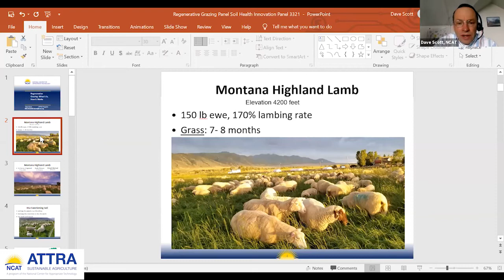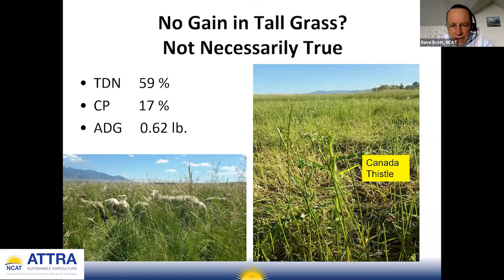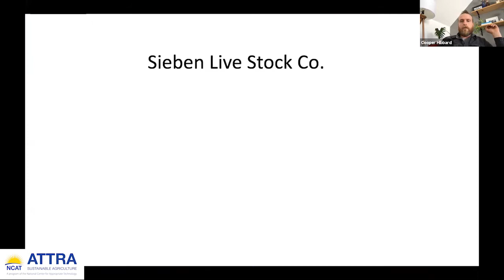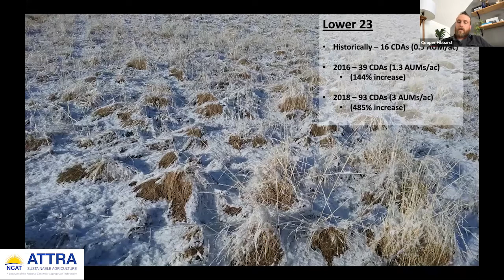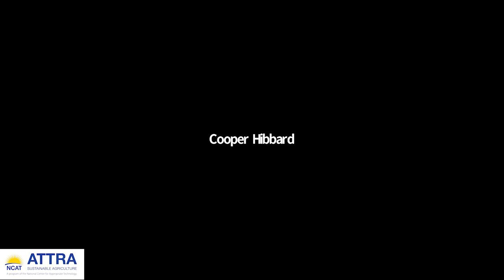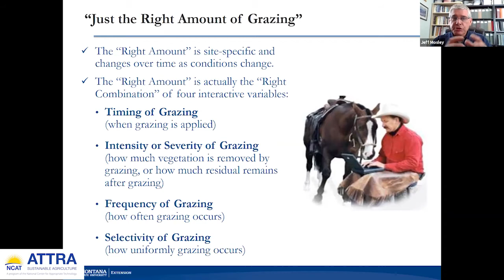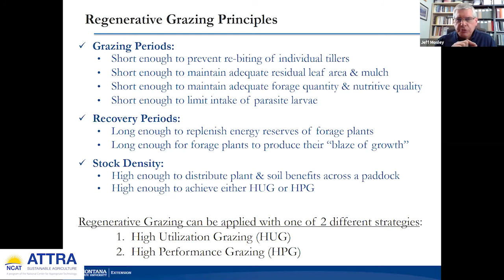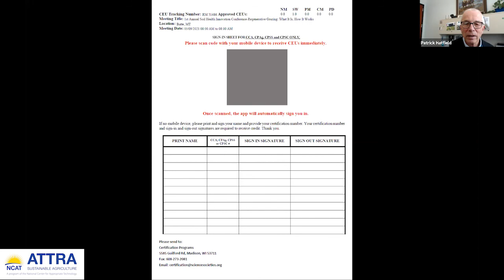Regenerative Grazing with Chase Hibbard, Jeff Mosely, and Dave Scott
Regenerative Grazing
Panel discussion by ranchers and researchers focuses on regenerative grazing - what it is, how it works, and long-term benefits.

Speakers include Cooper Hibbard, operations manager of the Sieben Live Stock Company;
Jeff Mosley, professor of Range Science and an Extension range management specialist at Montana State University; and Dave Scott, a livestock specialist at the National Center for Appropriate Technology.

Soil health has emerged as a central theme in conversations about the future of American agriculture. Soils have become a focal topic due to new scientific understanding, the application of emerging technologies, and a growing interest among producers and policymakers in improving climate resilience and mitigating emissions.

NCAT's Soil Health Innovations Conference was held online with live-streamed speakers and panels, as well as virtual halls for exhibitors and student posters. The event allowed participants to network with exhibitors and sponsors and the producers, industry professionals, educators, and students who are at the cutting edge of soil health across the country.

This was a far-reaching exploration of agriculture’s sustainable future: on-farm practices, soil biology, carbon markets, and public policy.

You can explore this website for additional information about speakers, the agenda, and sponsors and vendors. SOILINNOVATIONS.NCAT.ORG/

This video is produced by the National Center for Appropriate Technology through the ATTRA Sustainable Agriculture program, under a cooperative agreement with USDA Rural Development. This video was also made possible in part by funding from Western Sustainable Agriculture Research and Education (WSARE) and other partners. ATTRA.NCAT.ORG.